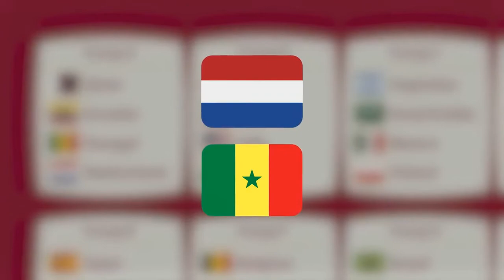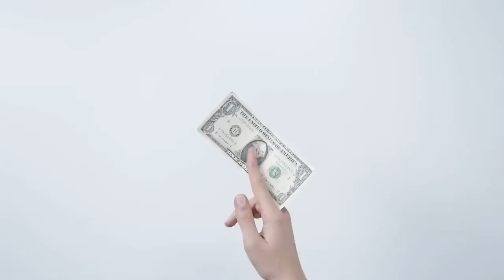World Cup Pridiction | World Cup winner 2022